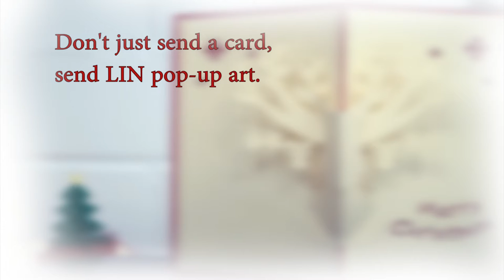Pop Up 3D Karte zu Weihnachten - 3D Klappkarte Rentier Weihnachtsschmuck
Auf unserem Kanal findet Ihr:
1. alle LIN POP UP Karten Motive für jeden Anlass
2. interessante Tipps um Pop Up Karten selber zu basteln
3. 3D Pop Up Puzzle